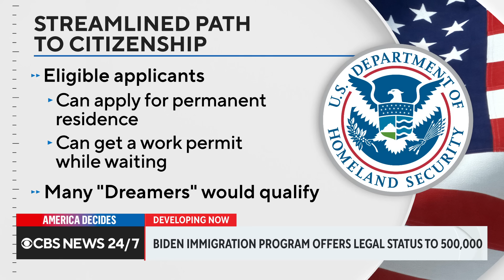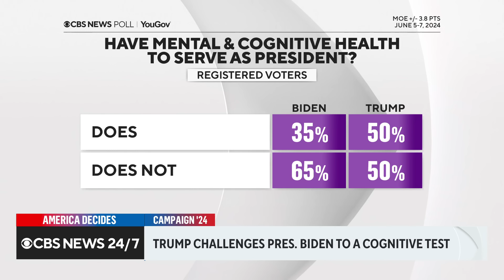Bump stocks ban fails in Senate, Trump campaigns in Wisconsin and more | America Decides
Pres. Biden offers legal status to some undocumented spouses of U.S. citizens; Trump campaigns in Wisconsin after reportedly calling Milwaukee "horrible"